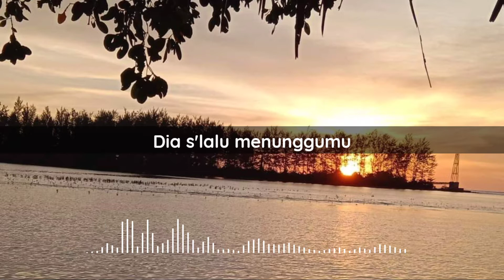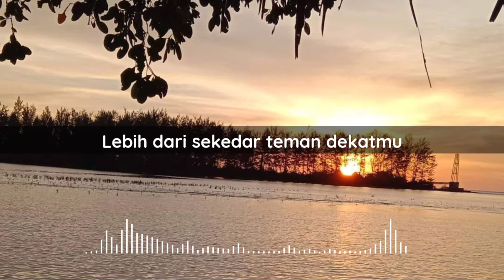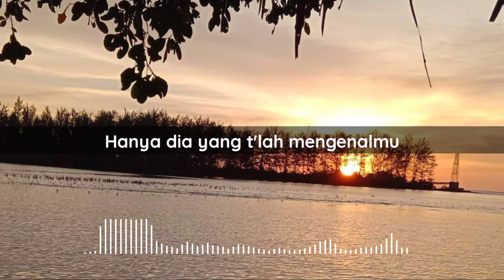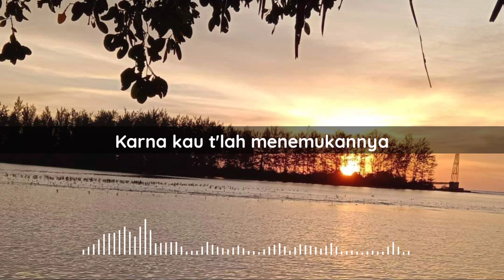AKULAH DIA • DRIVE • LIRIK!!!